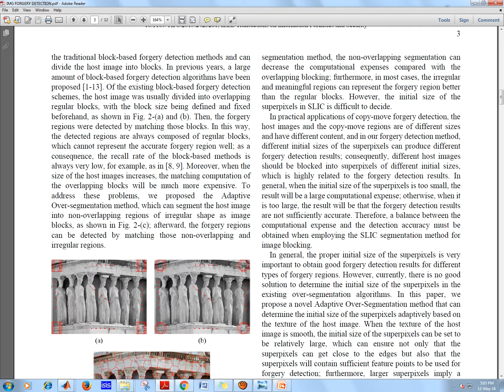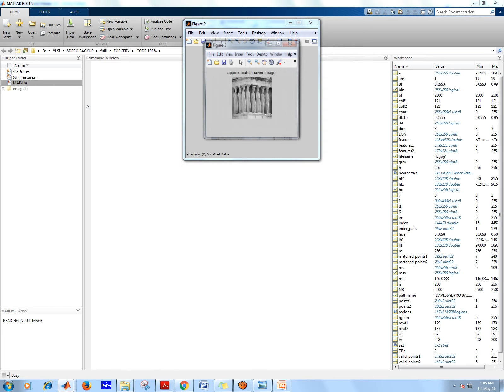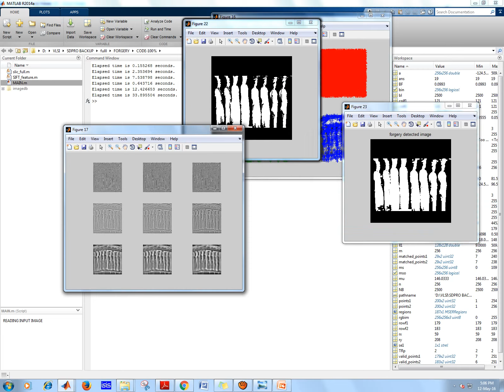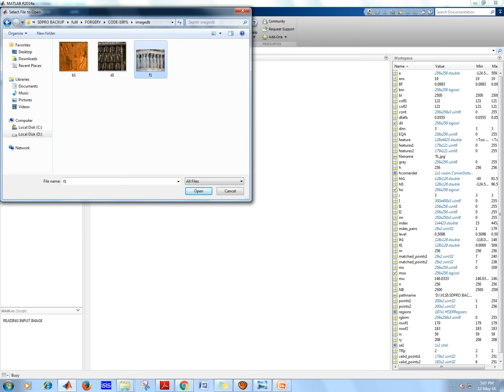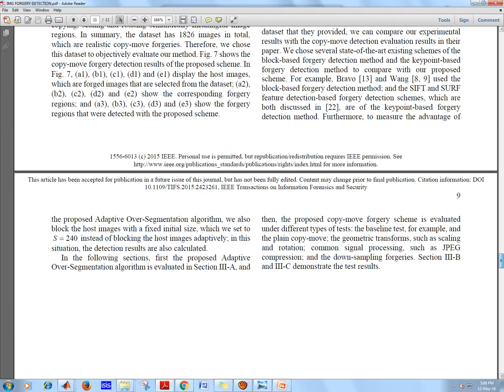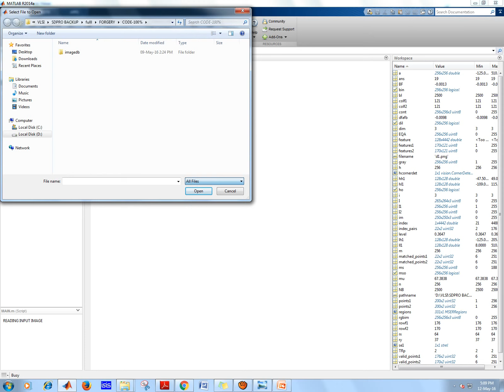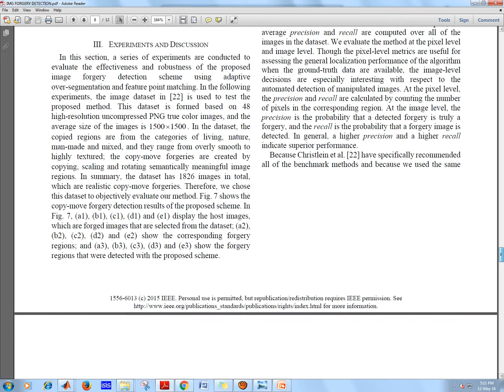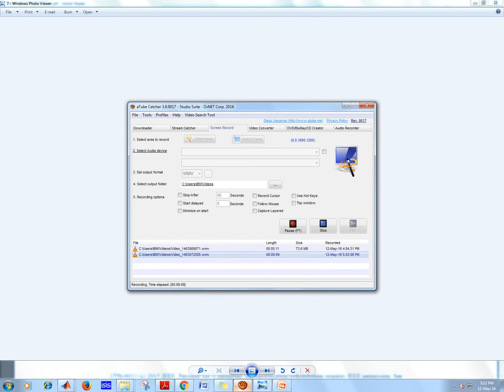Image Forgery Detection Using Adaptive Over-Segmentation and Feature Point Matching|Matlab Projects